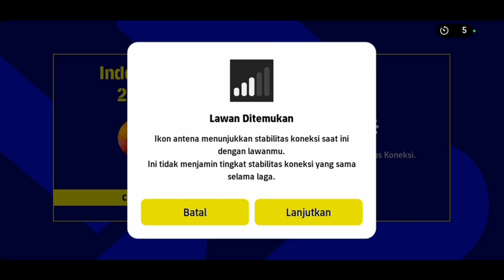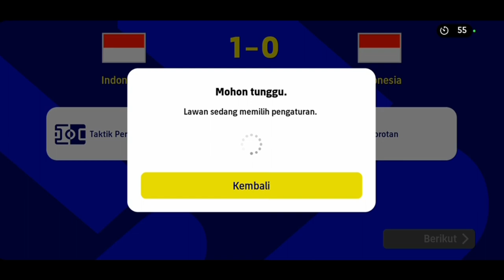DUEL TIMNAS INDONESIA PAKAI FORMASI 4231 VS FORMASI 4213 DI EFOOTBALL 2023 MOBILE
formasi quick counter di efootball 2023 mobile,